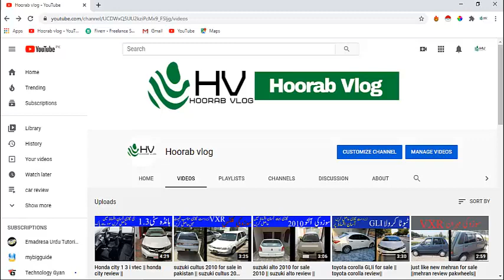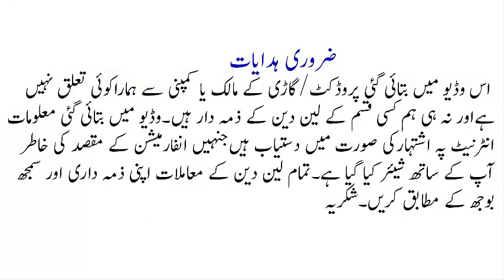Honda city review|| honda city 1 5 aspire prosmatec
Contact detail:
اس وڈیو میں بتائی گئی پروڈکٹ/گاڑی کے مالک یا کمپنی سے ہماراکوئی تعلق نہیں
ہےاور نہ ہی ہم کسی قسم کے لین دین کے ذمہ دار ہیں۔وڈیو میں بتائی گئی معلومات
انٹرنیٹ پہ اشتہارکی صورت میں دستیاب ہیںجنہیں انفارمیشن
کے مقصد کی خاطر
آپ کے ساتھ شیئر کیا گیا ہے۔تمام لین دین کے معاملات اپنی ذمہ داری اور سمجھ
بوجھ کے مطابق کریں۔شکریہ
 Thanks